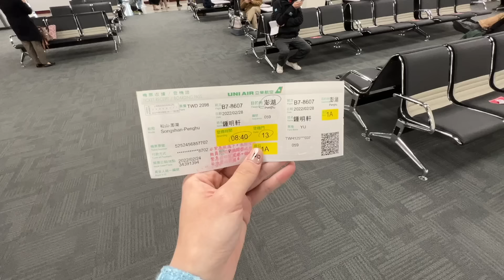一個人離開台灣！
無法確定自己剩下的人生壽命
那就賦予接下來的生活意義
而且最好是『當下』
每次只要一離開台灣本島
就會有一種突如其來的放鬆感灌滿全身
這一次的離開跟往常沒有什麼太大的差異性
都是屬於說走就走的模式
很慶幸到現在我依然是一個人在面對世界
悲是自己的 樂是自己的 學到的是自己的 孤獨感是自己的

而找尋解答...也終究會是自己的事

反正活著就是一直不斷的在未知裡
探究那屬於自己的最佳解答不是嗎？

就祝各位玩家玩得愉快囉～ Love you😘

    Promoted by：J&B 無版權音樂庫